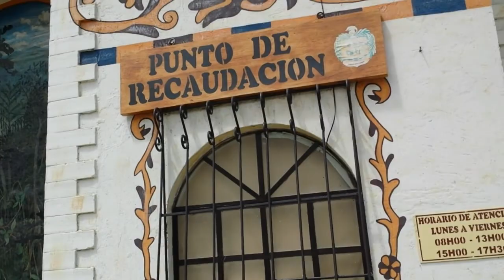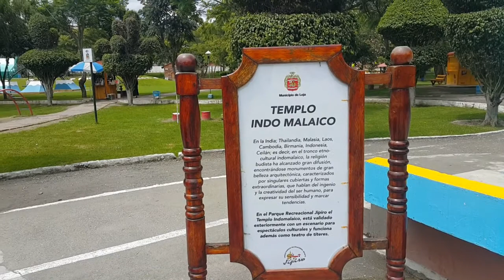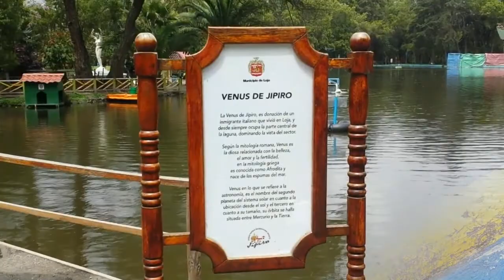Vlog en Ecuador PARQUE TEMÁTICO de LOJA Viaje a Ecuador 2017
Sorpresas del Parque Temático, principalmente el Castillo Eurolatino

Video Anterior:
Loja, Ecuador_Día#3-2_Viaje a Ecuador 2017
youtu.be/cPnFFIiGdjg

Video Siguiente:
Loja, Ecuador_Día#3-4_Viaje a Ecuador 2017
youtu.be/TRMWTCmLHCM

Código de Creador EpicGames: YAROLCAM

Streams a partir de las 10pm, hora Panamá.

Celular, móvil o como se llame en tu país :)

Selfie Stick con trípode: